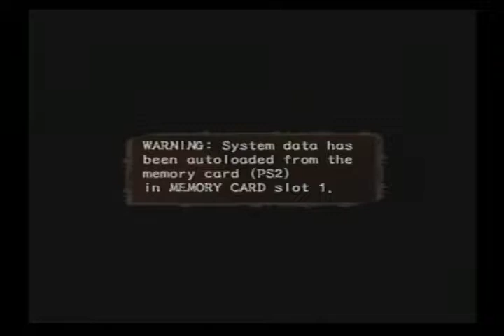DARKGAMER DEVIL MAY CRY 3 PART 1